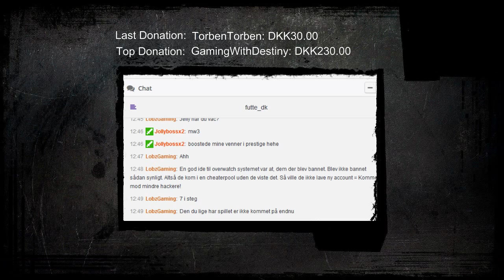(DK/ENG) Late night stream! #2 - 2 / 2